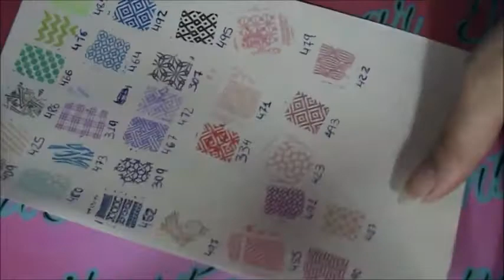segunda parte de mis reyes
muchas gracias por todos los reyes que e recibido muchas gracias por tener unas amigas tan bondadosas , mil besos se os quiere me tendréis para todo n esta vida